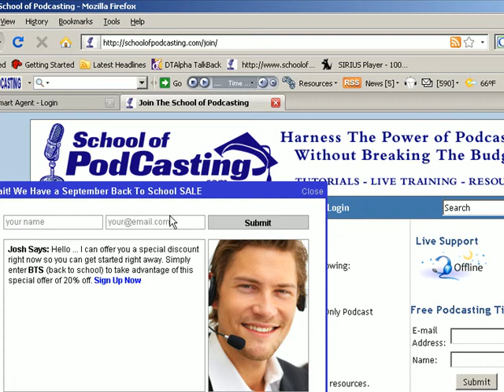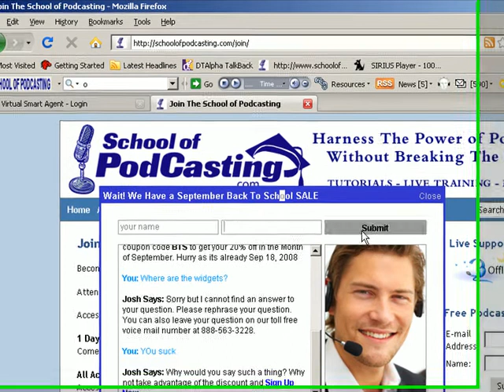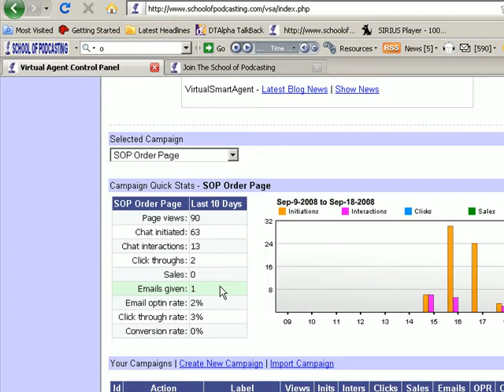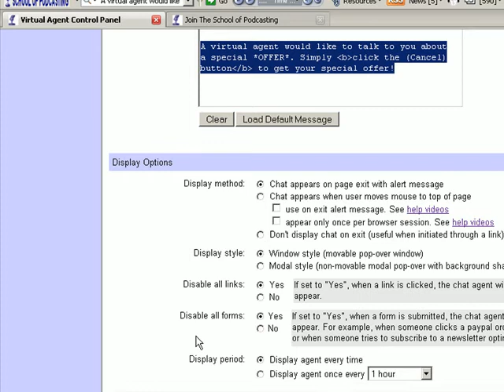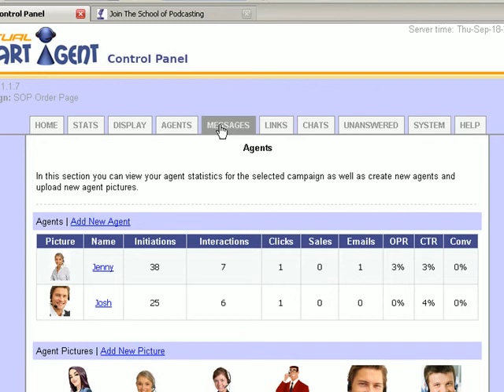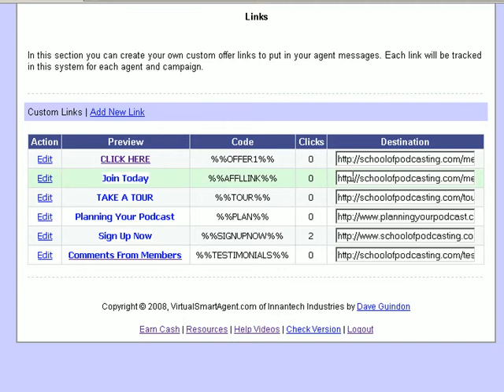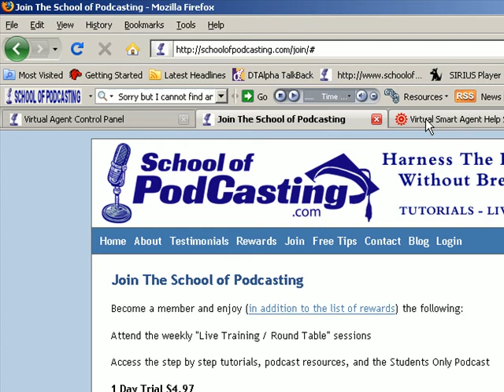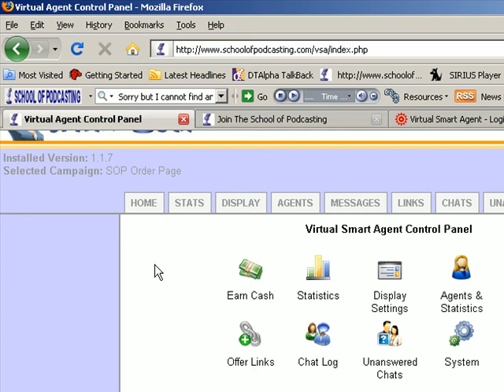Virtual Smart Assistant - Automated Live Chat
This is from the Weekly Web Tools podcast that features a look at the Virtual Smart Agent.